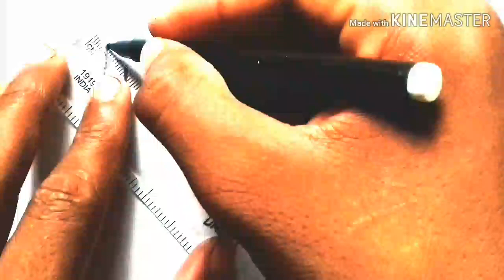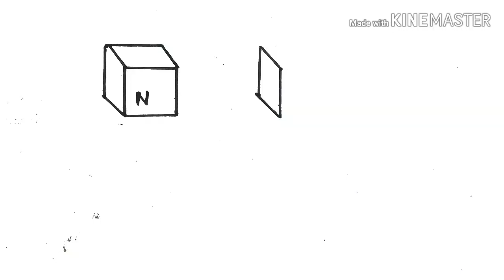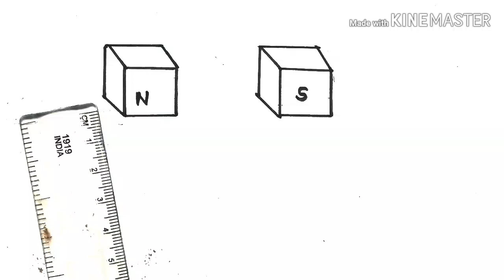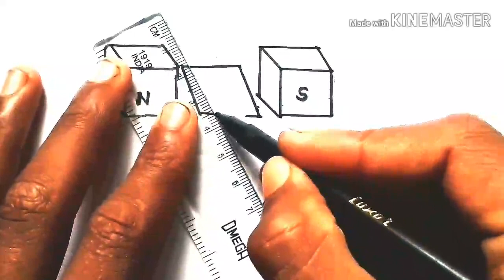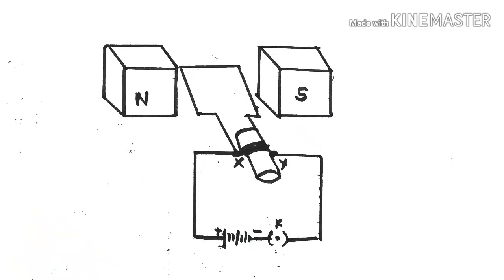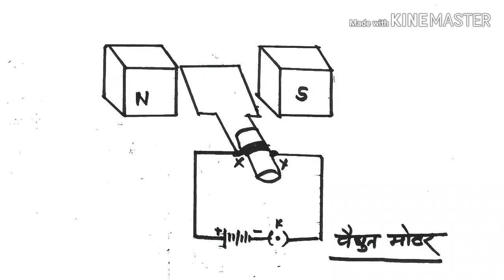विद्युत मोटर कैसे बनाएं! (How to draw electric motor ) !Vidhut motor kaise banaye! 2020 board exam!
Clsss 10th NCERT science chapter 13 विद्युत धारा का चुंबकीय प्रभाव!